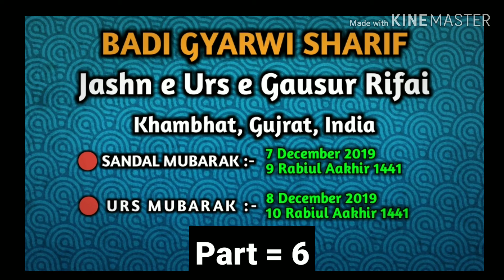Urse Gausur Rifai Khambhat 2019 || PART 6 || Urs Mubarak || Mohammad Yasin Official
Videography by :- Shaikh Tanazzul.
Venue :- Khambhat, Gujrat, India.
Date :- 8 December 2019. Sunday
            10 Rabiul Aakhir 1441.

Dosto Aaj Ki Is Video Me Aap Dekh Sakte He Ke Gujrat Ke Khambhat City Me Urs e Gausur Rifai Jalali Ratib e Rifai  Kis Tarah Se Manaya Jata He.Ummeed He Aapko Ye Video Pasand Aayegi Thank You So Much.